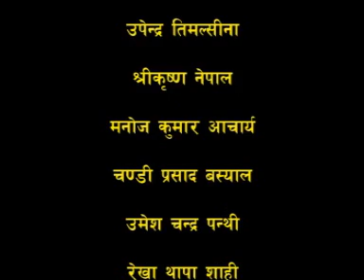Co-operative-2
Welcome to NCBL
National Cooperative Bank Limited (NCBL) was established in 2003, as the only bank in the cooperative movement of Nepal at national level, in exercise of the power conferred by the sub-section 4 of section 26 under the then prevailing Cooperative Act, 1992 (first amendment, 2000) and from the recommendation of Nepal Rastra bank (Central bank of Nepal) as an umbrella institution to provide banking and financial services to all its member cooperatives following the long and continuous demand and efforts of cooperators. Assessing the importance of setting up a separate bank to exclusively support the cooperatives in the country, Nepal Government had amended the Cooperative Act, 1992 and released NPR10 million as equity participation in the fiscal year 2000 /2001. It has been successfully carrying out cooperative banking business since sixteen years.

NCBL is primarily established with the objective to meet the financial needs and launch different promotional activities to support its member cooperatives to be more professional and competitive. The establishment of NCBL, therefore, has a special implication for the development of cooperative movement of Nepal since the promotion and strengthening the cooperatives address the country major socio-economic deprivations, poverty, unemployment and inequality etc. At present, the bank with about 10,600 member cooperatives covering all 77 districts and with rapidly growing number day by day, has already extended its network in 44 different places. NCBL is further planning to be expanded to other places in the current fiscal year to better serve the member cooperatives.